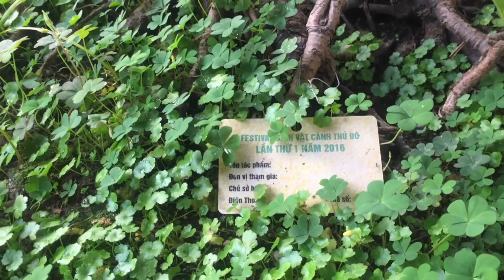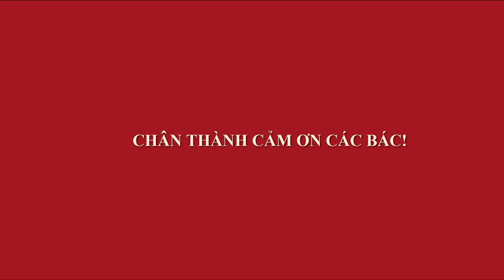SIÊU THÔNG ĐEN NHẬT BẢN TRỊ GIÁ NHIỀU TỶ ĐỒNG - NHỮNG TÁC PHẨM SIÊU BONSAI CỦA BÁC TẠ HUỲNH - TẬP 4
Giới chơi cây không ai không biết tới bác Tạ Huỳnh, người đang sở hữu những tác phẩm Bonsai, cây cảnh không chỉ độc nhất ở Việt Nam mà còn cả thế giới. Mời các bác chiêm ngưỡng các tác phẩm ấy qua series video về một số cây của bác tại Đại Lộ Thăng Long.